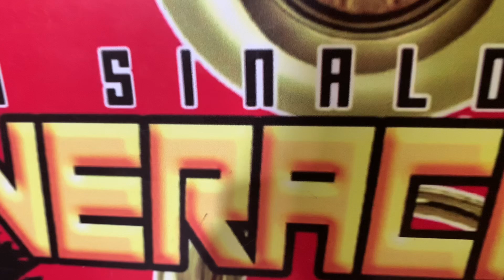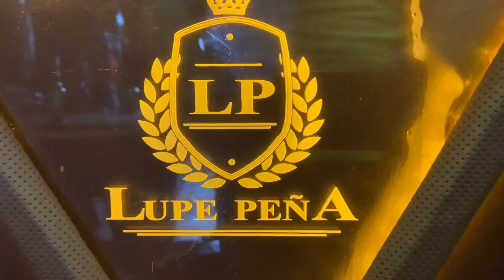UN DETRÁS DE CÁMARAS TODO ESTO PASÓ CÓDICE TOMBOCHE LOS NUEVOS REBELDES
Paso de todo en las grabaciones de códice y la banda generación sf los nuevos rebeldes el lobo